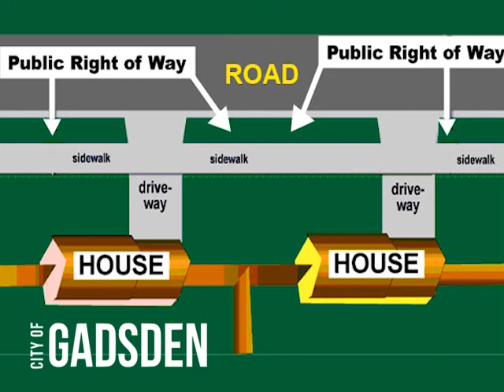2017 Grass and Tall Weeds